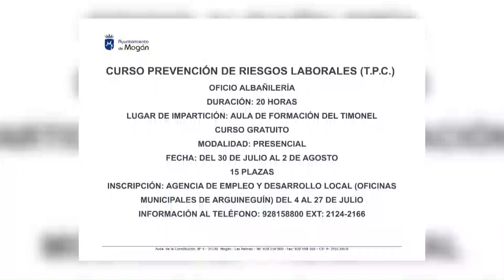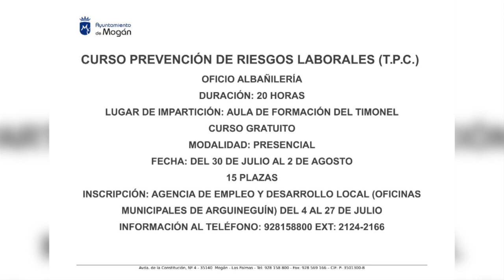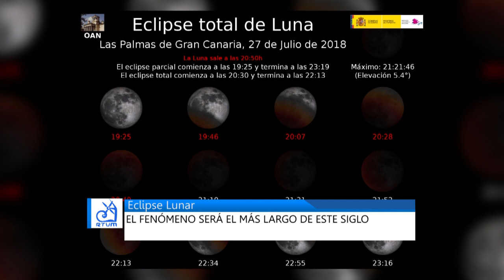INFORMATIVO MOGÁN VIERNES 27 DE JULIO